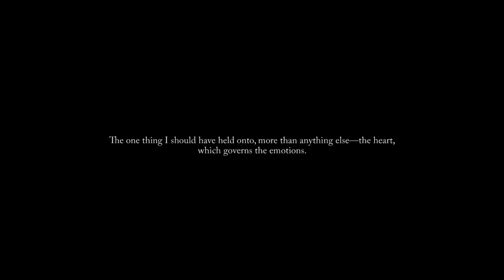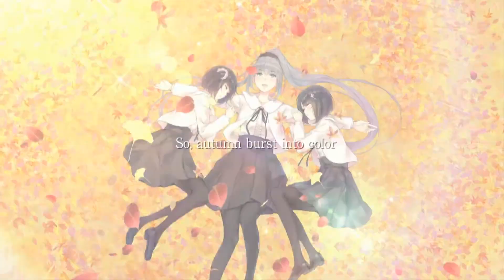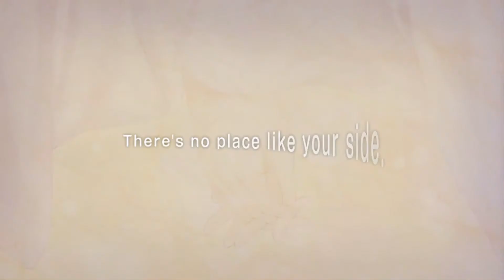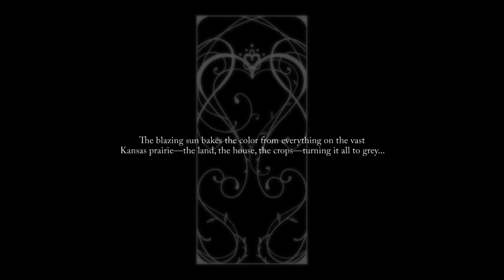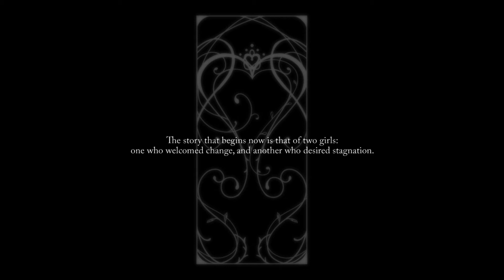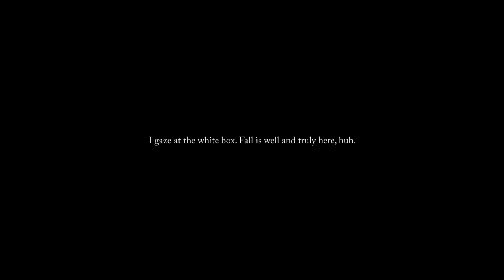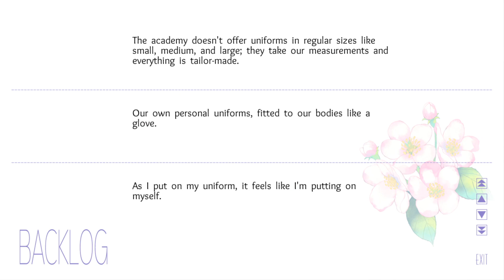Flowers: Le Volume sur Automne - Episode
Yuzuriha Yatsushiro, president of the school's Council of Nicaea, knows the truth hidden within the school. The silver-haired beauty seeks to prevent Suoh from reaching it by giving her what seems like an impossible task—take over the role of president and she'll hand over the key to what she desires.
However, Yuzuriha is harboring her own secret, buried deep within herself...

As the leaves turn and strange incidents continue to plague the isolated Saint Angraecum Academy, interweaving threads of emotion tangle together in an intricate story of love and truth.

This is the third game in the Flowers visual novel series from Innocent Grey, renowned for its beautiful artwork, engaging stories, and complex characters.